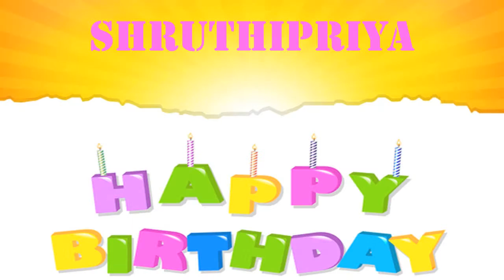ShruthiPriya wishes Mensajes